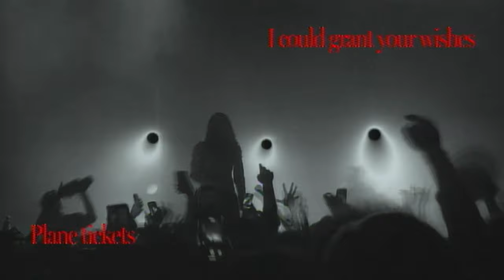070 Shake, Martin Garrix, Space Ducks - Cocoon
Lyric video by @rollinos

Music video by 070 Shake, Martin Garrix, Space Ducks performing Cocoon (Martin Garrix & Space Ducks Remix / Visualizer).